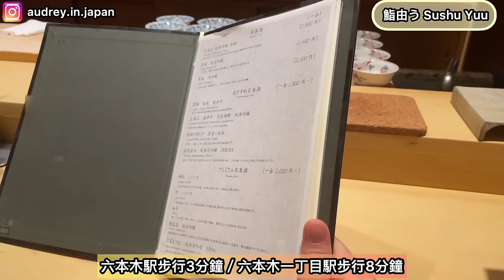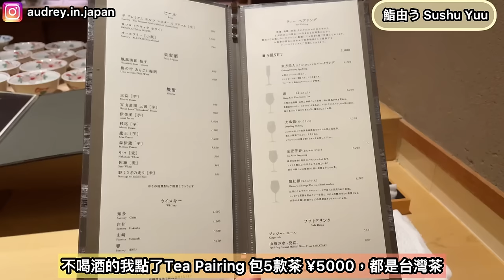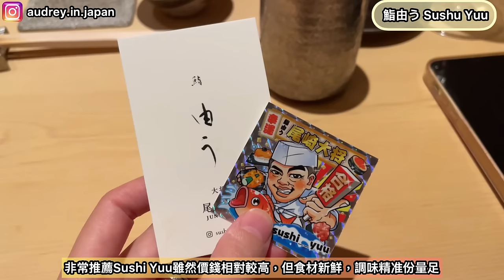【日本美食】東京壽司廚師發辦Sushi omakase 米其林一星 全部可網上預約 新宿 涉谷 六本木 横浜 日比谷 丸之內 日本橋 麻布十番 惠比壽 成田機場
「CALOCUT 懶人燃卡啫喱」餐前一條可以阻隔66%澱粉吸收。
 而家做緊雙重優惠，由即日起到28/9/2024
 1. 用Coupon 可再減$20！
 2. 買滿5盒將收據Whatsapp傳送到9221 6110，會額外送多1盒(SF免運寄送)。

📌萬寧網店Promo code (COLLICUT20)。

✨ 優惠券號碼: 0UQA8Z
 (預約滿10,000日元減1,000日元)
【優惠券有效期限】2024/10/1～2025/3/31
【乘車有效期限】～2025/8/31

0:00 本集預告
1:02 Sushi Tokyo Ten
3:10 まんてん鮨 Manten Sushi
5:00 CALOCUT
6:40 すし京辰 Sushi Kyotatsu
8:14 鮨よしかわ 麻布十番 Yoshikawa Azabujuban
9:37 鮨由うSushu Yuu

2023年6月價錢
📌Sushi Tokyo Ten
新宿 渋谷 六本木和横浜
預約的廚師發辦午餐／晚餐 ¥8800
必須Walkin的廚師發辦午餐 ¥4400 (⚠️2024年已取消)
📌まんてん鮨 Manten Sushi
日比谷 丸の內 和日本橋
預約的廚師發辦午餐／晚餐 ¥7700
必須Walkin的廚師發辦午餐 ¥3850
📌すし京辰 Sushi Kyotatsu
廚師發辦¥6980- 10件壽司和6件小卷
¥14850 前菜 刺身 5小碟 6件壽司 半個手卷 味噌湯和甜品
📌鮨よしかわ 麻布十番 Yoshikawa Azabujuban
廚師發辦晚餐 ¥13,200 連酒精飲品放題¥ 19,800
📌鮨由うSushu Yuu (已搬去銀座)
廚師發辦午餐和晚餐 ¥27500

✨我的影片✨
🔥【東京美食】米芝蓮一星烤雞串omakase 漢堡扒 鐵板燒 海膽x燒肉 鬆餅 蕎麥麵

🇯🇵東京山梨自駕 東京近郊自駕遊熱海伊豆 Part1 美食溫泉酒店伴手禮 熱海布丁懷石料理

☃️冬日北海道Part14 函館 函館朝市海鮮蓋飯  函館機場購物 免稅店 日本航空商務艙

✨關於我✨
90後香港人🇭🇰
疫情下移居日本🇯🇵東京
頻道會分享日本旅遊和生活的資訊 記得要訂閱喔!!💗